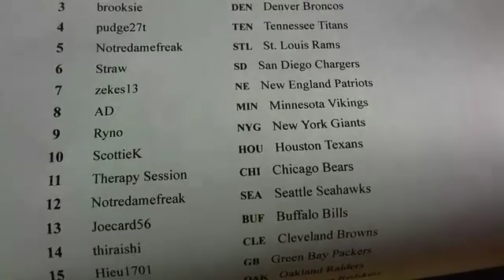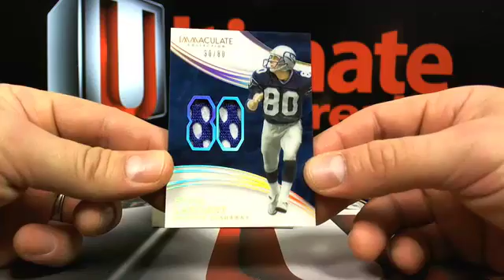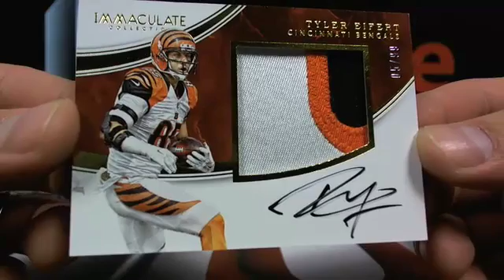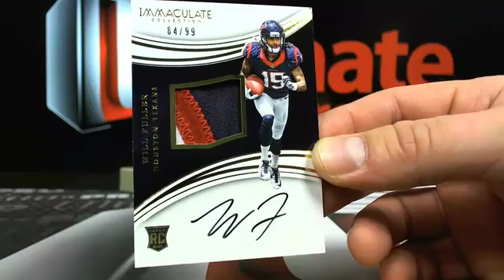UltimateBoxBreaks.com: 2016 Immaculate Case 5 Box Break #6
UltimateBoxBreaks.com: 2016 Immaculate Case 5 Box Break #6 - Captured Live on Ustream